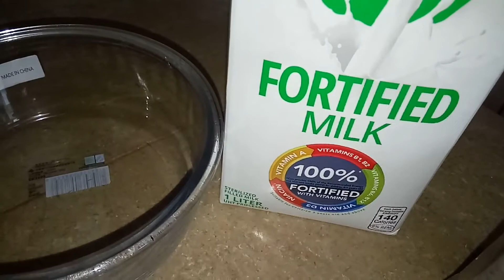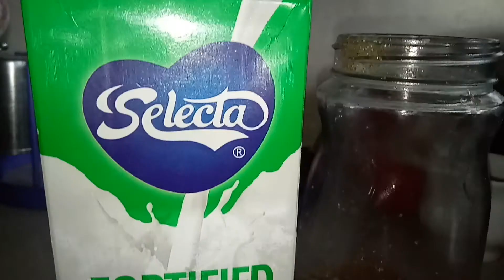NO BAKE DONUT 🍩 | PJ DE VERA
hope you enjoy my vlog guys!!!

love you all my PAUMILY ♥️

√suggest some challenge or Q&A topics
√comment on the comment box below!